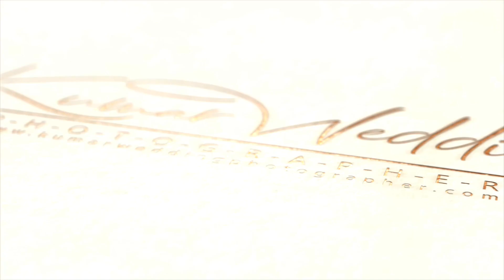BEST PUNJABI PRE- WEDDING STORY || LOVEPREET & SIMRAN || KUMAR WEDDING PHOTOGRAPHY || INDIANA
Most Beautiful Punjabi Couple : Lovepreet & Simran || Amazing Pre Wedding in Indiana Covered by Team & Kumar Photographer